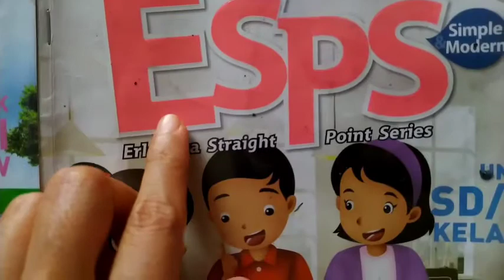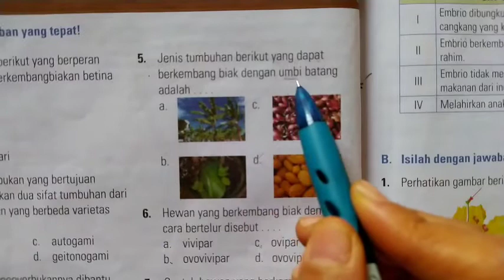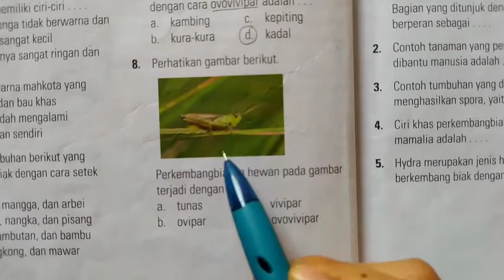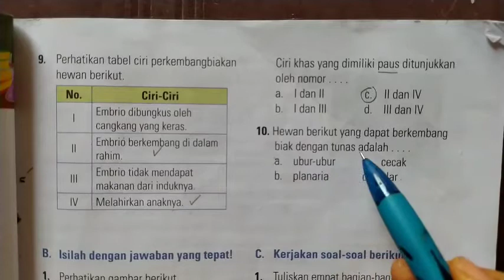Kunci jawaban & pembahasan ESPS IPA 6 Latihan Ulangan Bab 1 Bagian A halaman 18~19